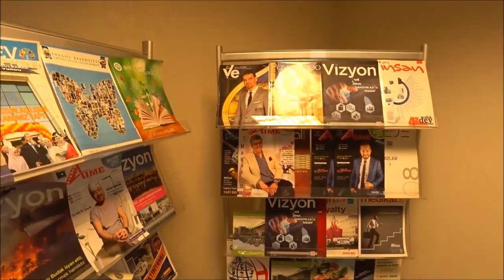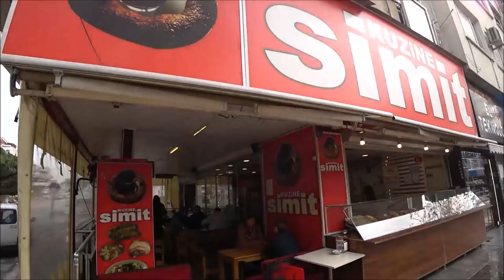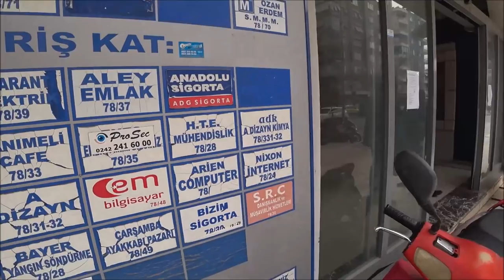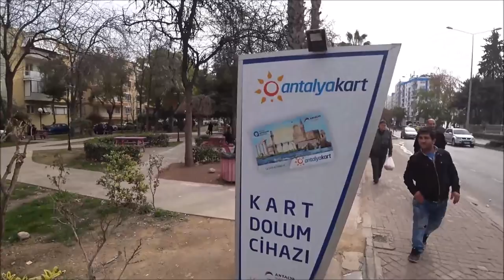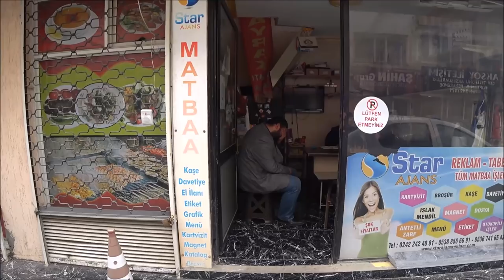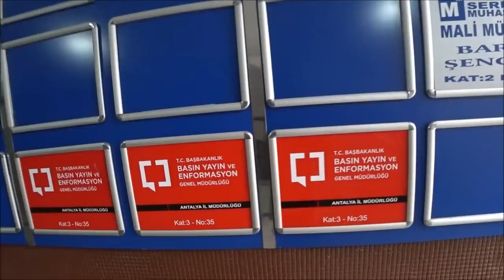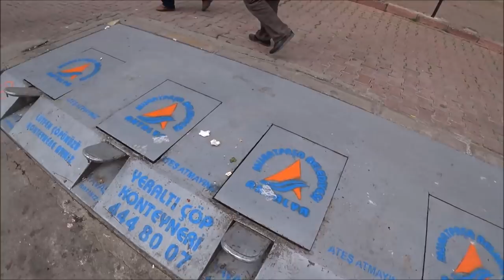Турция: Наш бизнес. Едем в типографию. Анталья в феврале.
В феврале в Аланье и в Анталье стоит солнечная погода, иногда идут дожди, но достаточно тепло днем, туристы ходят в футболках и загорают на пляжах, вечером становится прохладнее, но температура редко опускается ниже +10.